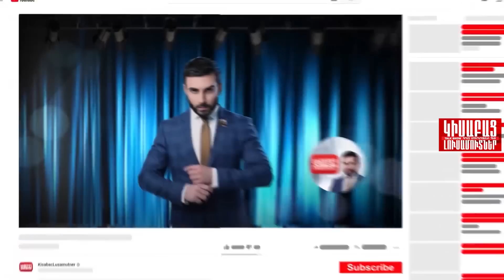Իր Հետ Տարավ / Կիսաբաց Լուսամուտներ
ԻՐ ՀԵՏ ՏԱՐԱՎ - 39-ամյա Նոնա Յուրդինյանի և 52-ամյա Հայկ Հակոբյանի կյանքը 44-օրյա պատերազմից հետո անգույն դարձավ: